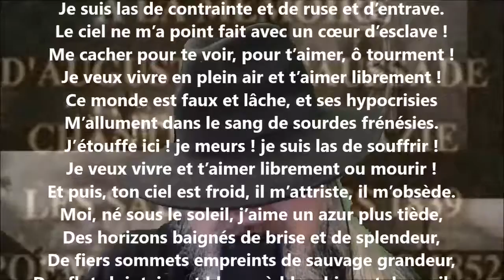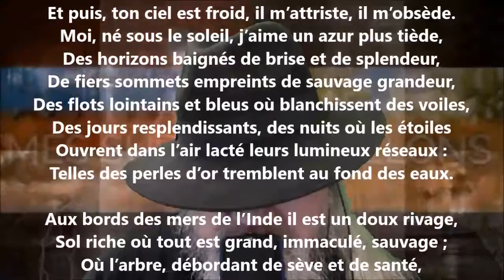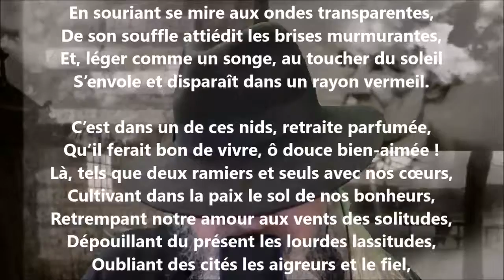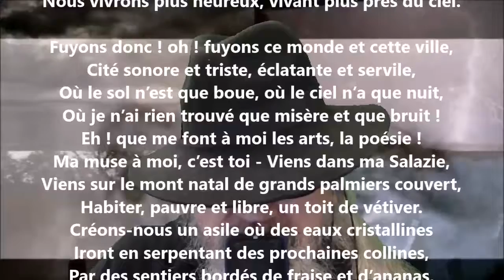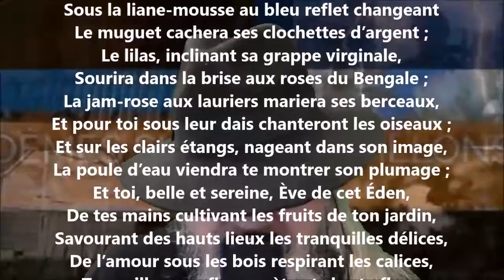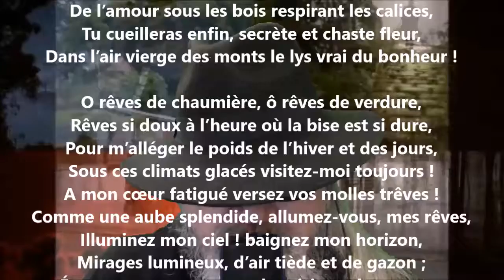Veux-tu fuir ? - Auguste Lacaussade lu par Yvon Jean